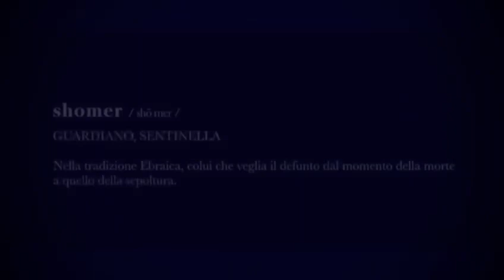THE VIGIL lapidario per @OreDorrore